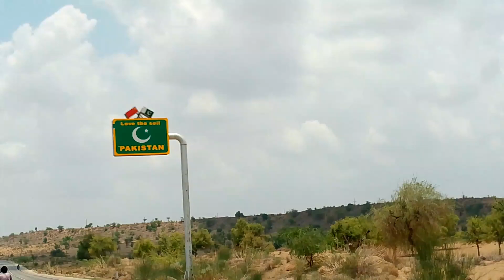tharparkar kherhi vilog